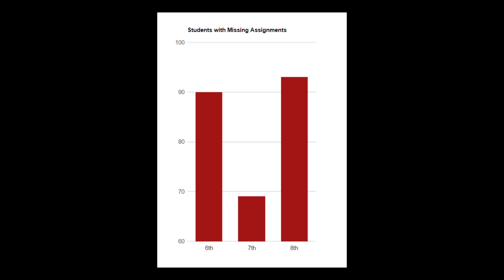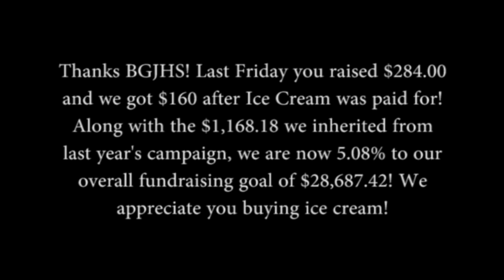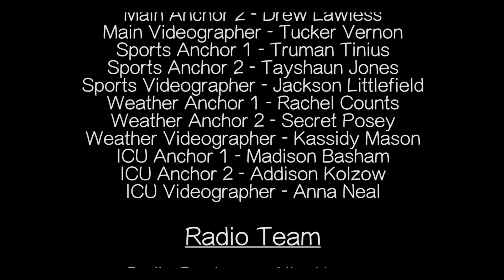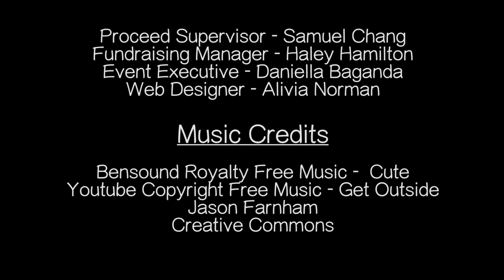BGJHS Student News Wednesday September 28, 2016